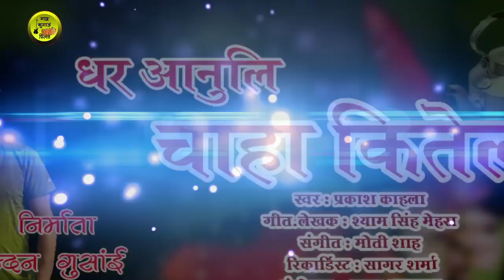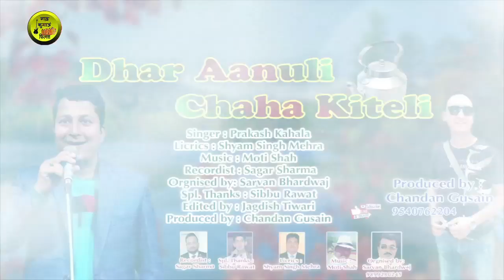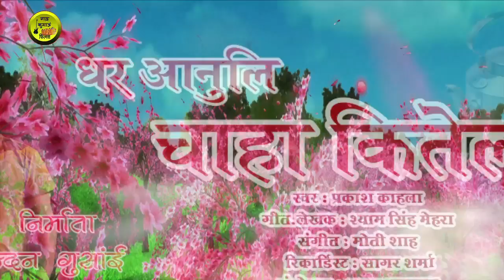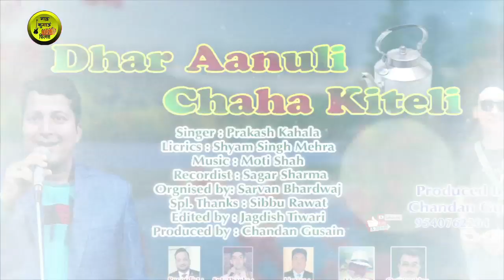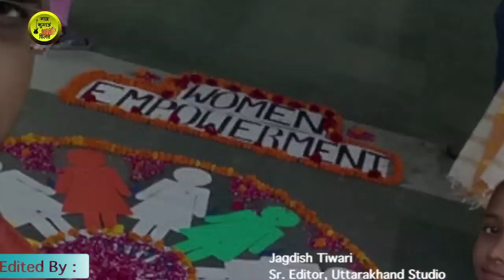Kumauni jhoda 2019 // Dhar Aanuli Chaha Keteli // ( singer - Prakash kahala )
गढ़ कुमाऊं फिल्म्स की प्रस्तुति
स्वर : प्रकाश काहाला
गीत : श्याम सिंह मेहरा
संगीत : मोती शाह
रिकार्डिस्ट : शागर शर्मा
एडिटिंग : जगदीश तिवारी
संयोजक: श्रवण भारद्वाज
सहयोग :  शिब्बू रावत
निर्माता निर्देशक : चन्दन गुसाईं
गढ़ कुमाऊँ फिल्म्स
Project Manager- Puskar Gusain (PG), ,
Marketing Manager - Devendra Gusain, Rajender singh Negi
Marketing Team - Deepak Negi, Virendra Gusain ( vg), Bharat Mehra & Karan,Deepak upadhyay,pankaj bhatt, kailash bhandari, pankaj rawat, raju nagoi, subhash adhikari, kirsh thakur, nitin sharma, harish routela, joy mathpal, amit bhatt.

Note : Please Do Not Upload & Copy Without Permission of Garhkumaun Films.  All Rights are Reserved at Garhkumaun Films.